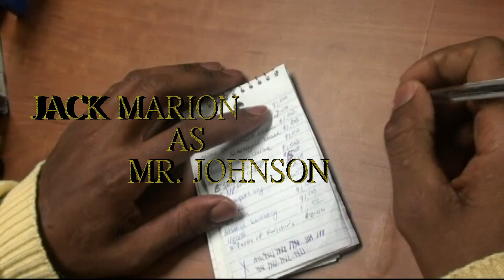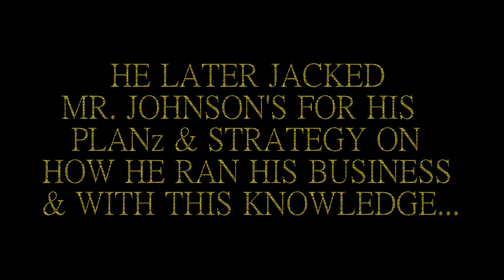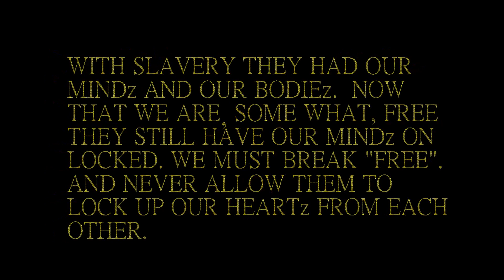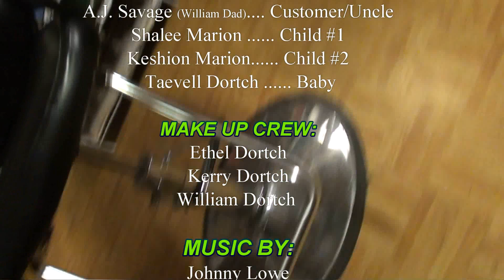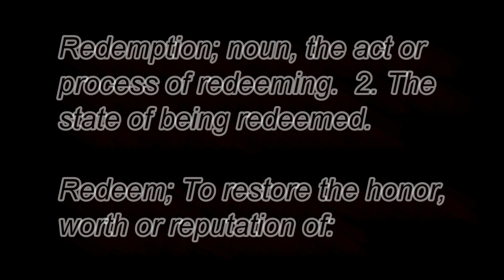A CHANCE FOR REDEMPTION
CHECK IT OUT! MORE COMIN SOON! JEAH!